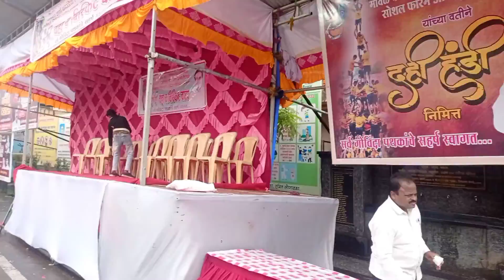dahi handi .. janmashtami Puja . lonavla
dahi handi janmashtami Puja lonavla khandala

my Instagram ID Santoshthakur 1400